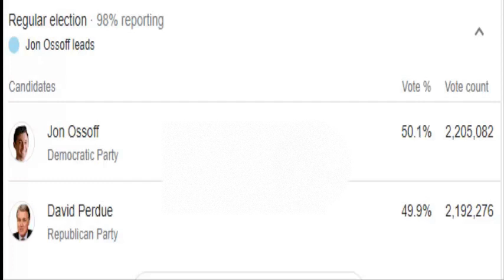Georgia Senate runoff election coverage Kornacki on Georgia Senate runoff exit polls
Georgia Senate runoff election coverage
Set a reminder to watch live on January 5 at 5 p.m. ET: CBSN is streaming coverage of Georgia's Senate runoff elections, which will determine which party controls the Senate. The elections have Republican Senators David Perdue and Kelly Loeffler going head to head with Democratic Senate candidates Jon Ossoff and Raphael Warnock.

If Republicans maintain both seats, they will hold onto their majority. But if Democrats win both seats it will give them a slim 50-50 majority in the Senate, with Vice President-elect Kamala Harris casting any tie-breaking votes.

1#newsTechnicalTv